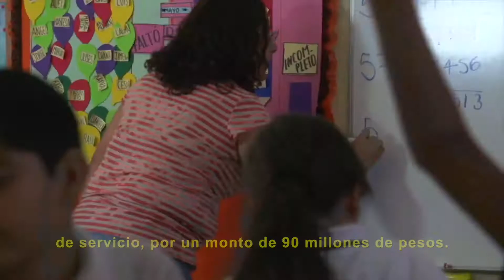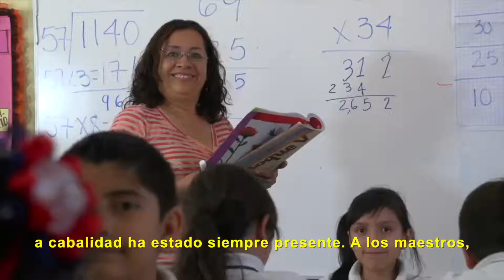RECIBEN INCENTIVOS ECONÓMICOS, MÁS DE DOS MIL 700 DOCENTES EN DURANGO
RECIBEN INCENTIVOS ECONÓMICOS, MÁS DE DOS MIL 700 DOCENTES EN LA ENTIDAD, EN UNA CELEBRACIÓN DIFERENTE ESTE DÍA DEL MAESTRO, PRESIDIDA POR EL GOBERNADOR.